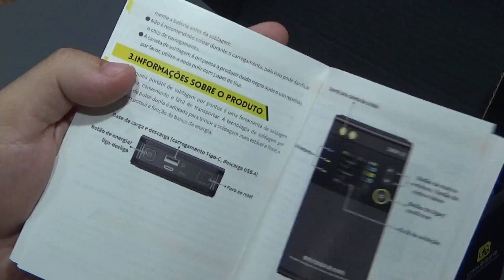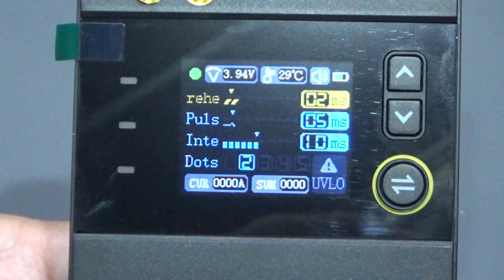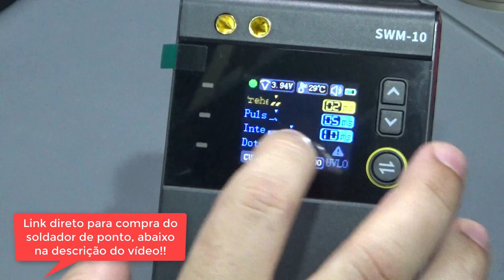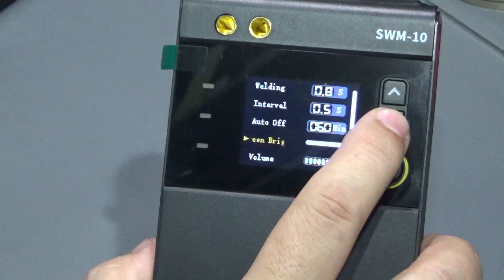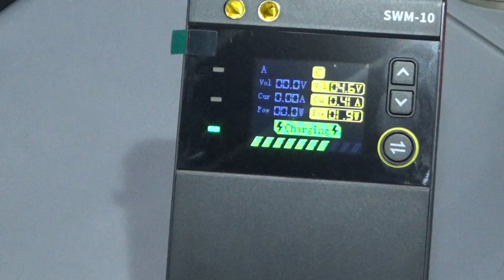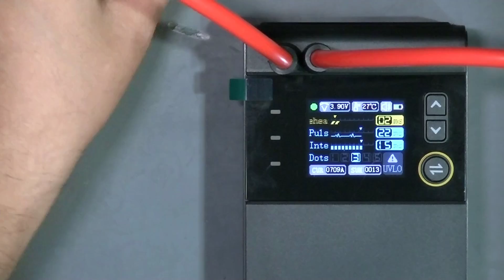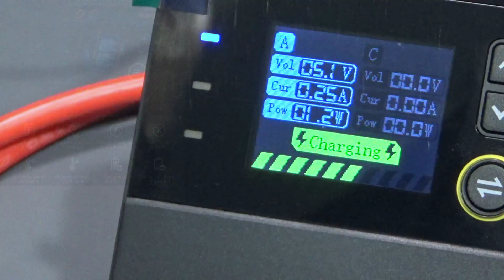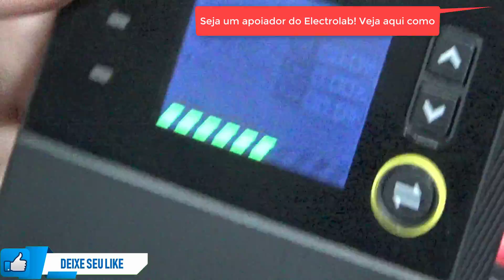Soldadora de Ponto Portátil - 1200 Amperes- Fnirsi SWM-10 - 2 em 1! Abaixo de US$50!!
Link direto para o soldador de ponto
Máquina soldadora de Ponto portátil FNIRSI SWM-10! Vamos fazer um review desse prático soldador de ponto para baterias e outros, modelo com bateria interna de 5000mAh, que funciona sem fio e tem ótima autonomia e desempenho, além do baixo custo (abaixo de US$50)!!

🔥 LANÇAMENTO IMPERDÍVEL! 🔥